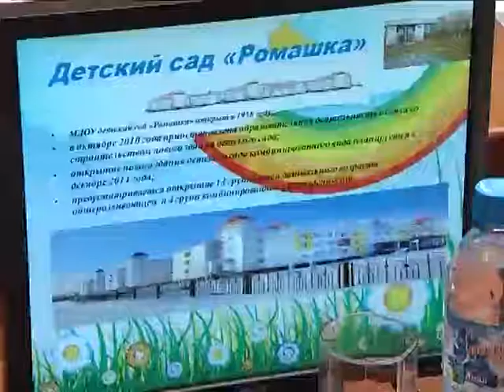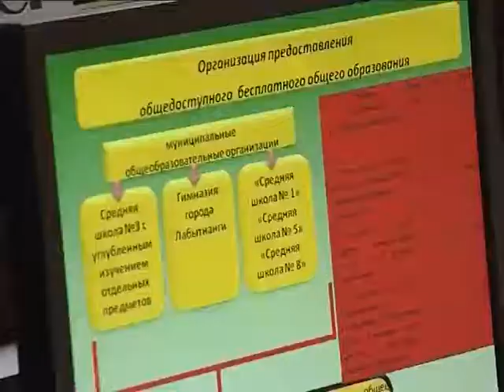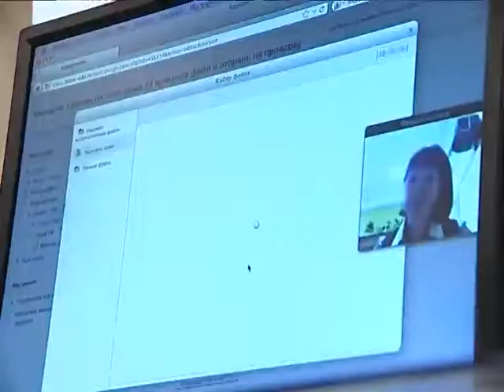Приоритетные национальные проекты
Накануне на очередное заседание собрались члены рабочей группы постоянно действующей комиссии по реализации приоритетных национальных проектов. В рамках заседания обсудили итоги работы городской системы образования и здравоохранения.